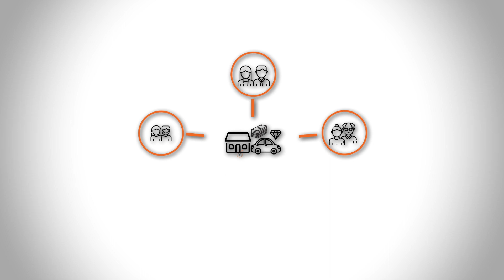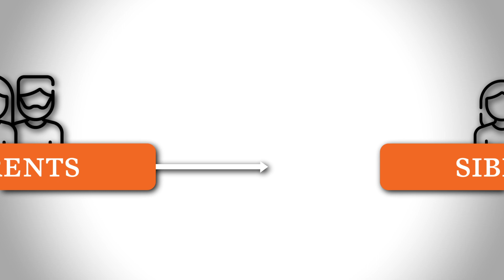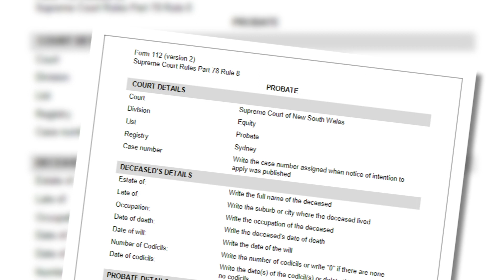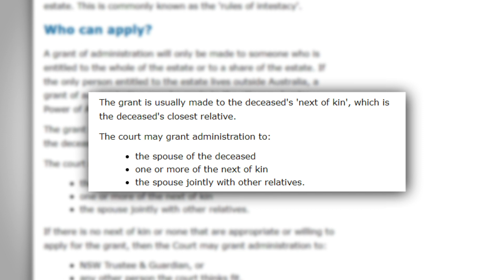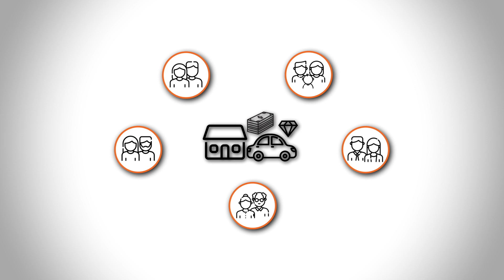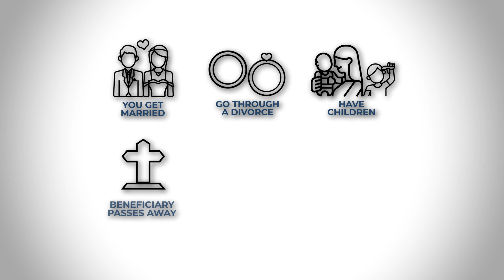Navigating the Complexities of Dying Without a Will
We delve into the often misunderstood topic of intestacy, or dying without a will. This video aims to debunk common misconceptions and shed light on the legal and emotional challenges that loved ones may face in such situations. We discuss the order of asset distribution as per the New South Wales succession act, the importance of having a will, and the potential turmoil that can arise from not having one. Whether you're dealing with a small estate or a large one, this video is a must-watch to understand the importance of preparing a will and keeping it updated as life changes.

Shownotes:
0:00: What does it mean to die without a will?
1:11: Misconceptions about distribution of assets.
2:14: What is a probate application for probate?
4:03: Important considerations when preparing a will.
5:17: When to review your will.